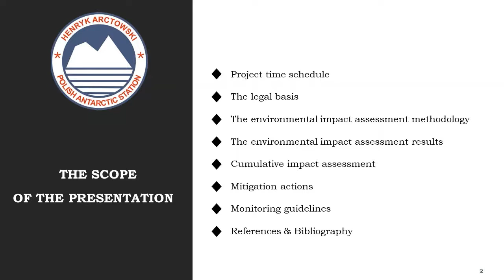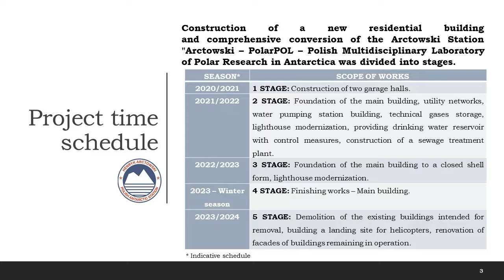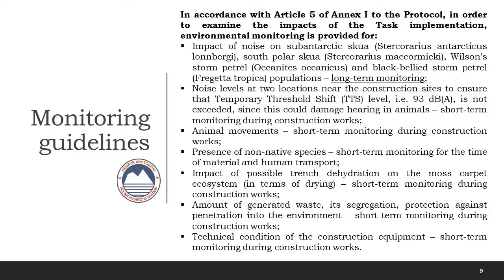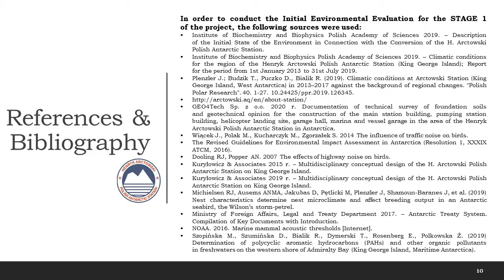Environmental impact related to the modernization of the Polish Antarctic research station Arctowski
Bartosz Marciniak, the Project Management (Poland), talks on the environmental impact related to the modernization of the Polish Antarctic research station Arctowski.

In order to assess the modernization's environmental impact, Bartosz Marciniak and Monika Piątkiewicz touch upon the legal basis for the environmental impact assessments (EIAs), including also the Polish regulations - Act of 3rd October 2008 on the Provision of Information on the Environment and its Protection, Public Participation in Environmental Protection and Environmental Impact Assessments consolidated text Journal of Laws of 2020, item 283 as amended.

We will discuss the environmental impact assessment, the methodology used to identify the zones of direct and indirect impact, and the identification of environmental threats. We will also present the results of the environmental impact assessment.

The proposed mitigation actions, including rules for conducting construction works in areas with special environmental conditions, and cumulative impact, both in the context of other activities implemented in the region and in the context of subsequent stages of the station modernization will be presented. The station modernization has been divided into stages to mitigate the cumulative impact and monitoring guidelines have been followed and implemented.

For a full list of presenters, abstracts and additional materials for the 19th COMNAP Symposium (2020) “Antarctic Station Modernization: Future-proofing Infrastructure to Support Research and to Reduce Environmental Impact” please

More information on the Council of Managers of National Antarctic Programs is available

Thumbnail credit: Kurylowicz & Associates architecture studio